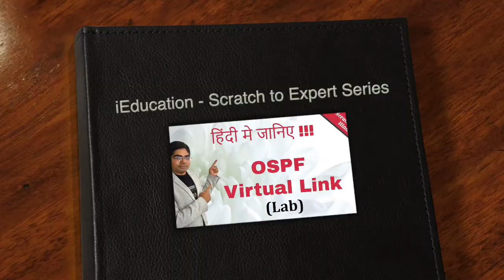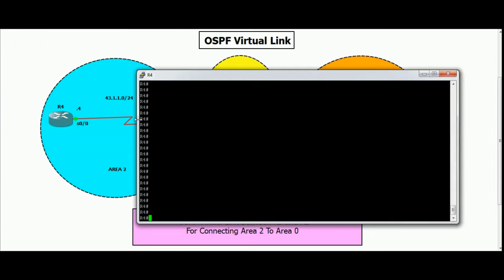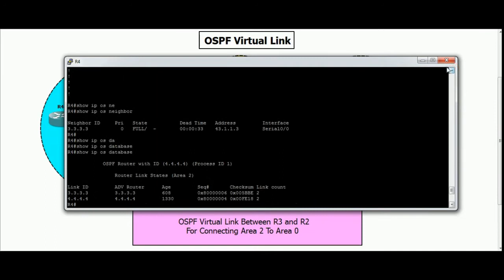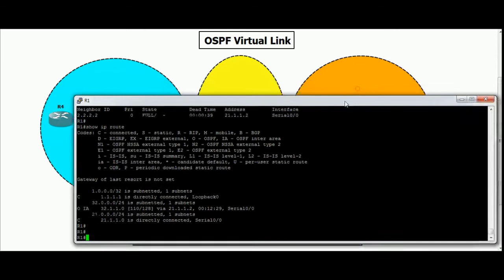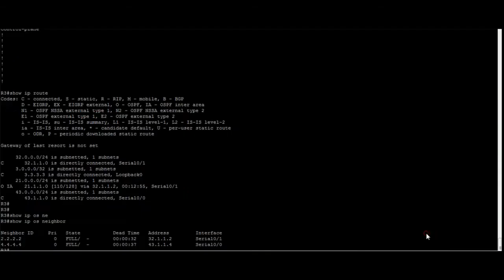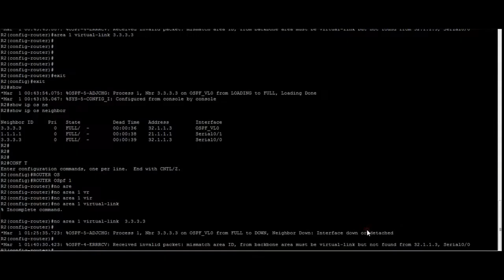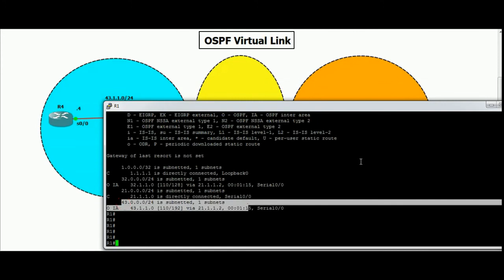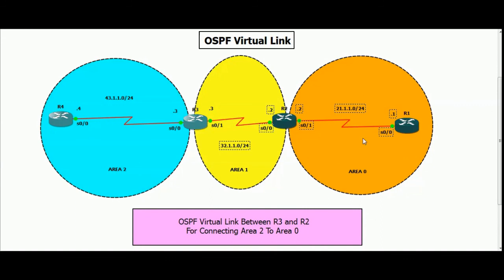OSPF Video-8 Lab (In Hindi )| OSPF Virtual Link Lab | CISCO | CCNA CCNP CCIE | Step by Step in Hindi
OSPF Virtual Link Lab in Hindi !!!
Complete video link of OSPF  SERIES : Must WATCH for complete understanding the concept :-